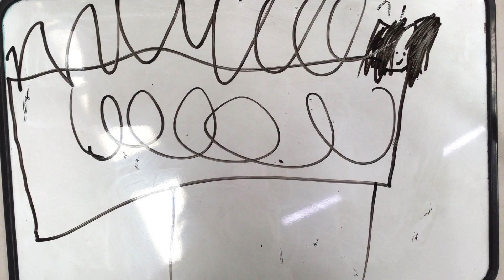Norwood OSHC 15th Apr 2024 My Movie